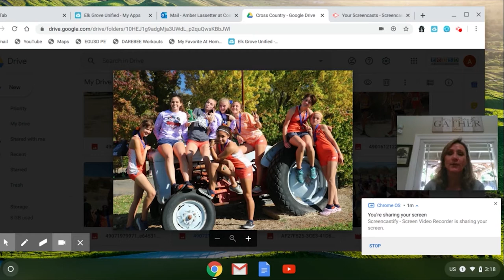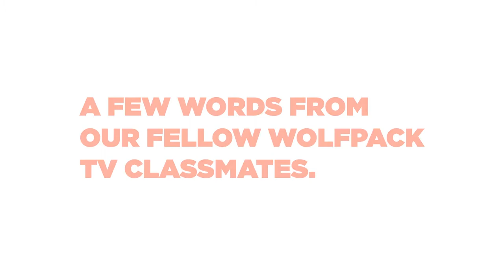COHS WPTV - 05/27/20